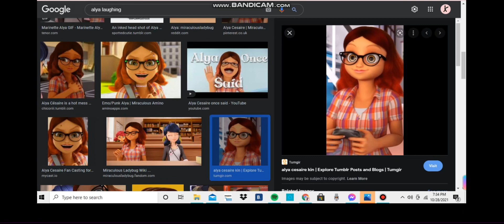Thank you Miraculous Fandom for everything.